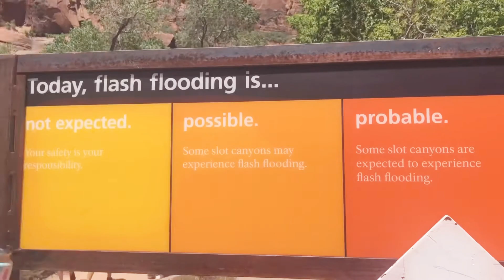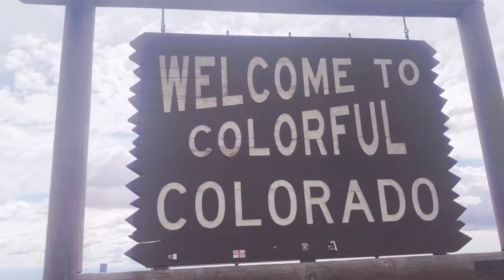utah girl summer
all my friends are beautiful, strong, & independent queens as we travel through 5 states and “put up” tents in the middle of the night whilst there’s 80mph wind 🧡 ily